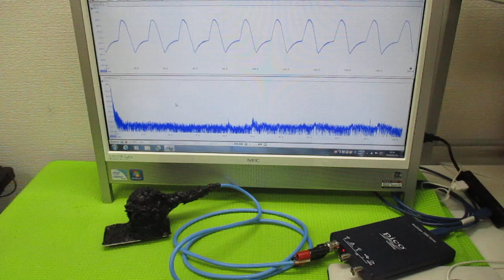超音波発振制御プローブの製造技術 ultrasonic-labo